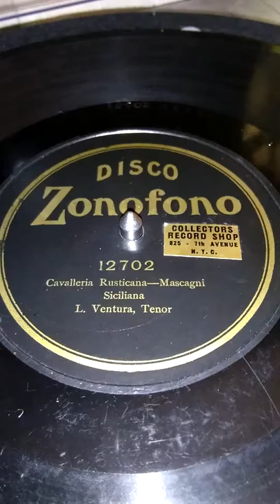Elvino Ventura... Cavalleria Rusticana..Siciliana..1902-03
Zonophone...12702.